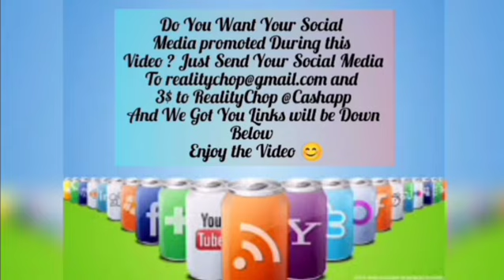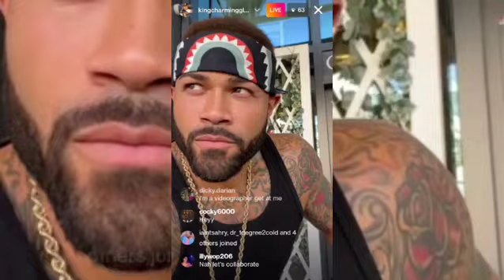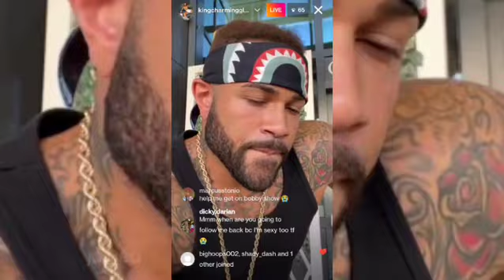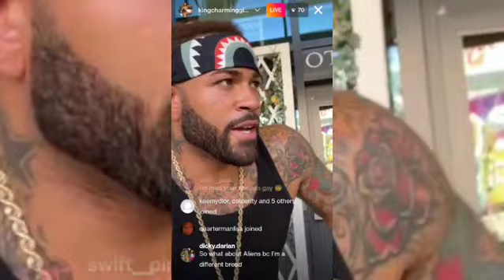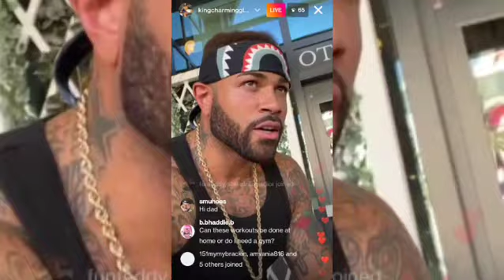Grandy From Bobby I Luv You Purr Talks about his savage x Fenty Deal His Work Out Program and more